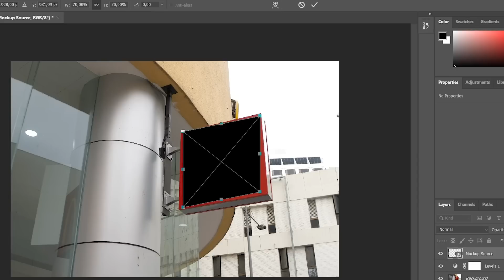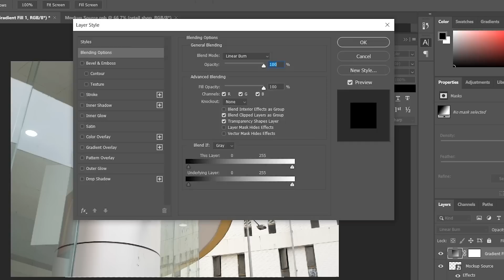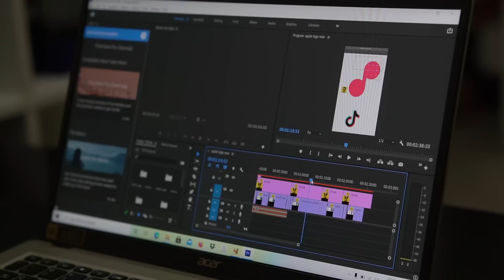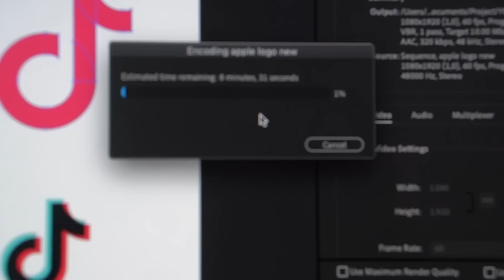Bang, Laptop Desain & Content Creator Apa? Ini Pake Intel Corei5 Gen 11❗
Buat video animasi 3D di Powerpoint Gampang Banget!

Sering banget ada yang nanya,
"Bang rekomendasi laptop untuk ngedesain apa?"
"Bang, kalau untuk desain konten social media, rekomen laptop apa?"
"Bang, aku mau beli laptop, bagusnya merek apa?"
Ini aku jawab yak! Kalau mau beli laptop, LIAT Spek nya temen2.
Mulai dari Processor yang memadai, RAM yang cukup, sampai kinerja mesinnya.
Karena kerja kita sebagai desainer dan conten creator ini memerlukan spek laptop yang cukup bagus, jadi ya harus pilih-pilih.

Nah buat kalian yang lagi cari laptop bagus untuk dibawa kemana2 karena tipis dan ringan, tapi kinerjanya juga bandel dan bisa diandelin, coba langsung cek aja Acer Swift 3x! Salah satu laptop yang cukup bandel untuk diajak kerja! Karena mempunyai Processor Intel Core i5 Generasi ke 11. Ini adalah prosesor generasi terbaru! Dan kalian bisa ngerasain itu di laptop ini.

Dan ada kabar bahagianya lagi! Intel juga menyediakan 2 sistem graphics di laptop ini, yaitu Intel iRis Xe Graphics dan Intel iRis Xe Max Graphics. Yang membuat laptop ini lebih cepat bekerja saat kita ngerender video ataupun desain! Gak percaya? Coba lihat aja di video untuk review dan testing nya.

SPEK LAPTOP Acer Swift 3x:
+ SSD 512 GB + 1 Slot kalau mau nambah SSD
+ 2 Sistem Grafis Intel iRis Xe Graphics & Intel iRis Xe MAX Graphics
+ Prosesor Intel Corei5 Generasi 11, terbaru!

TIMESTAMP :
00:00 Lagi Hunting Laptop Desain & Ngonten?
00:15 Welcoming
01:00 Perkenalan Acer Swift 3x
01:26 Bedah Mesin Laptop
03:11 Bedah Tampilan Desain Laptop
04:31 Test Ngedesain & Ngerender
05:00 Test Ngedesain Mockup di Adobe Photoshop 2021
07:07 Test Perbandingan Render Video di Swift 3x dengan iMac
08:15 Kesimpulan
09:31 Harga Laptop Acer Swift 3x
10:28 Penutup

== PARTNERSHIP | KERJASAMA ==
Seminar/Workshop Invitation | Endorsment | Promotion | Collaboration, please contact Riopurba's team :

== SOCIAL MEDIA ==
Yuk, berteman di social media lain :